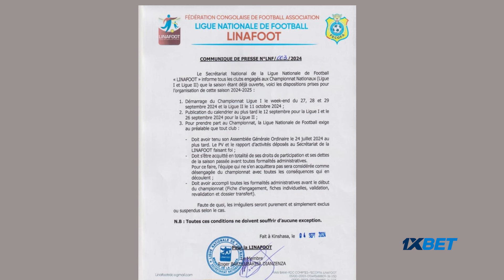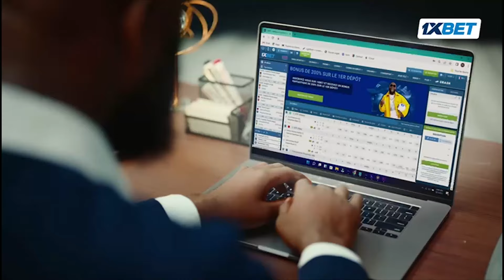DIGITAL SPORTS DU 04 SEPT 2024